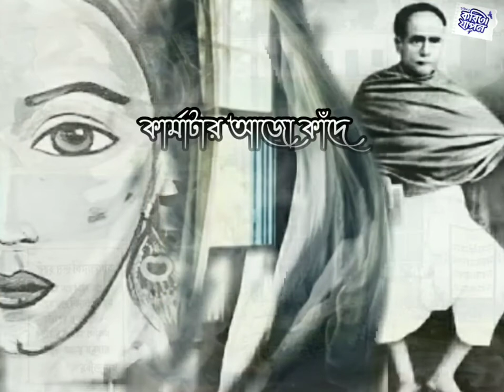কার্মাটাড় আজও কাঁদে//সুচন্দ্রিমা র কবিতা যাপন//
কবিতা "কার্মাটার আজও কাঁদে"
কবি মানস কুমার মাইতি
কন্ঠ সুচন্দ্রিমা সেনগুপ্ত